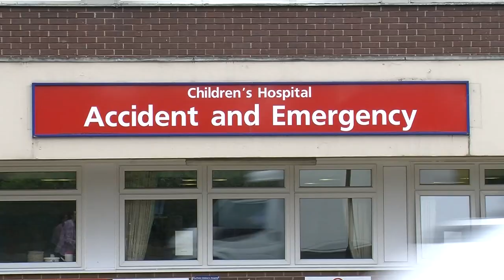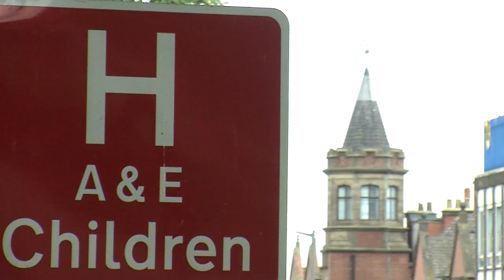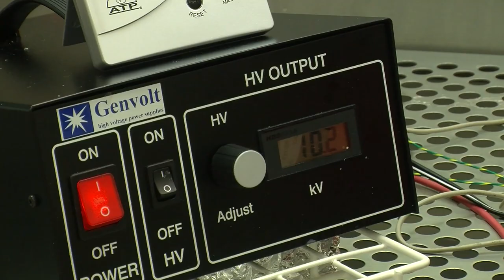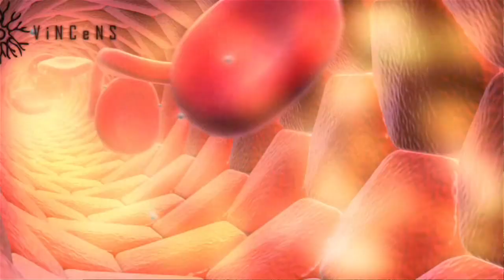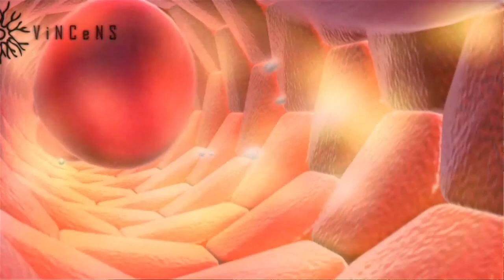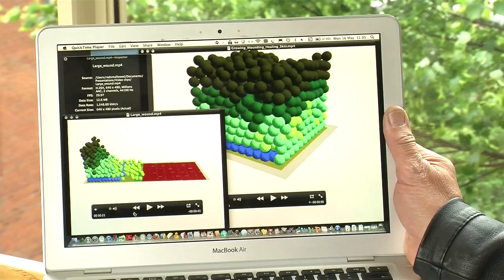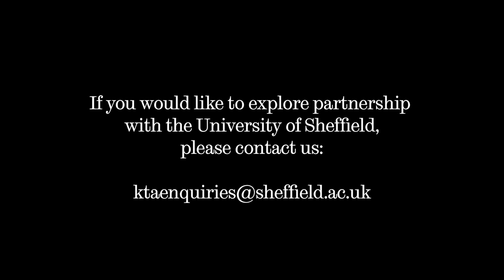Healthcare Technologies -- innovating for society's needs (Short version)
As the demographic of the UK population changes and people live longer, new pressures are being faced by the healthcare sector.  It is therefore vital that university research responds to the challenges facing an ageing population to deliver better standards of healthcare without the burden of extra costs.  Here at Sheffield, interdisciplinary working is at the forefront of our expertise to address healthcare issues from assisted living to regenerative medicine. For example, at the ChELSI Institute, clinical researchers interact with chemical engineers and industry partners to gain a better understanding of disease and develop new tools and therapies for their treatment.